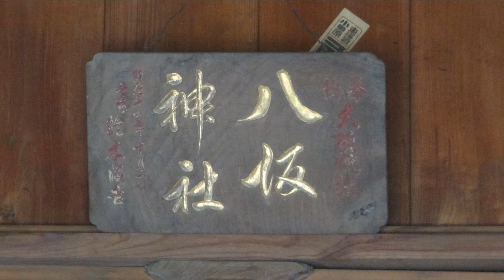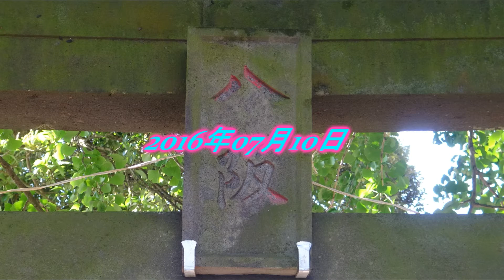平成28年 大磯西小磯‹八坂神社›例大祭 神輿宮出（東海道）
まつり巡行記‹申›2016年7月10日　兼務社＝高来神社
神社は国道一号（東海道）沿いに鎮座しており、混雑緩和の為か？担ぎて不足か国道渡御は車両積載移動に代わる。また神輿（四天棒）の胴体には大磯の海から獲られた貝ガラが施され（工芸技法のひとつ＝『象嵌（ぞうがん、象眼とも）』）、大磯らしく紅白捩りで、なぜか提灯は外側につけられています。　明治36年（1903年）建造　作者不明　台輪四尺一寸五分（124ｃｍ）